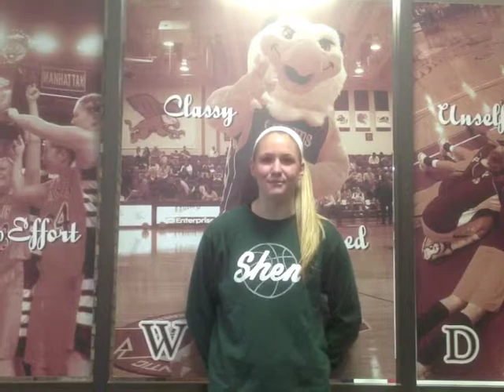Canisius Women's Basketball sophomore class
Meet the 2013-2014 sophomore class